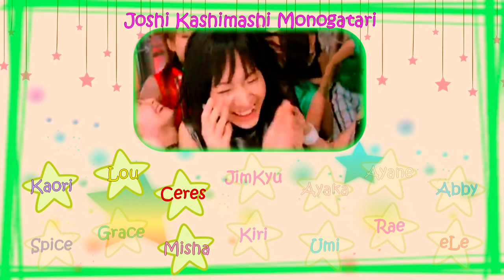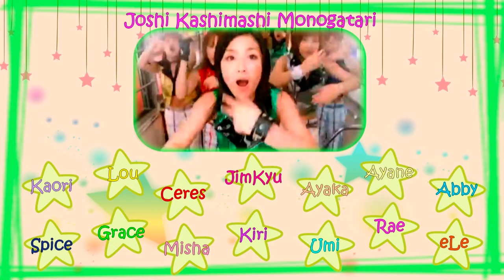Joshi Kashimashi Monogatari ♫Morning Musume - Collab♫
Hello, this is my new colab, I hope you like it!!
Thanks to all the pretty ladies who sang with me, it was difficult for the quality of some microphones, but I think it sounds nice, thanks again!

Original by Morning Musume
Song: 女子かしまし物語
Audio, graphics & video mix by Daoku JimKyu

♫ Yoshizawa Hitomi: Me
♫ Risa Niigaki: Kiri
♫ Yaguchi Mari: Kaori
♫ Konno Asami: Ayaka
♫ Tsuji Nozomi: eLe
♫ Iida Kaori: Spice
♫ Fujimoto Miki: Ceres
♫I shikawa Rika: Misha
♫ Takahashi Ai: Lou
♫ Kago Ai: Rae
♫ Michishige Sayumi: Grace
♫ Tanaka Reina: Umi
♫ Ogawa Makoto: Abby
♫ Eri Kamei: Ayane